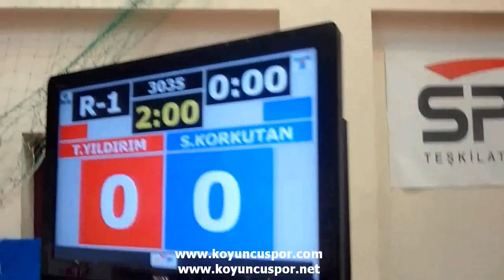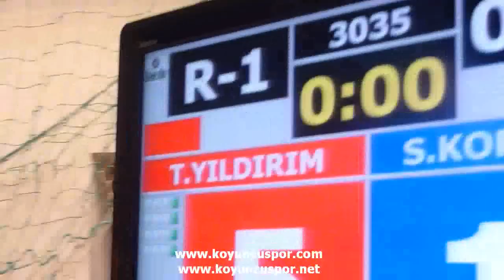68kg Final_Serhat Korkutan - Turgay Yildirim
Turkish Senior Nationality Taekwondo Team Elections 2012,
16-17 February 2012 Antalya, Alanya,Turkey.